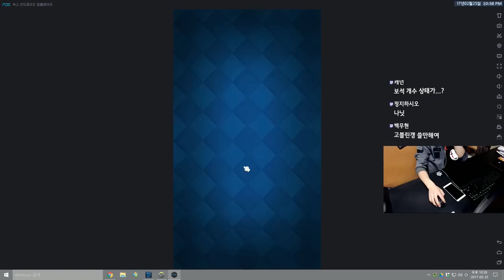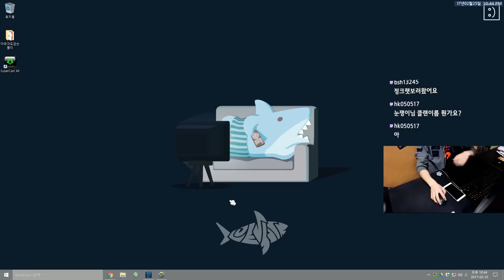[클래시로얄] 전설상자까보기 + 고블린갱 덱 체험 | 눈쟁이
오랜만의 클래시로얄이네요.

■장비■
키보드 : 커세어 K65
마우스 : 로지텍 G900
컴퓨터 : 비싼거
모니터 : 잘보이는거
마우스감도 : 내손에맞게

인트로
제작 : 세치혀, 음악 : bvd kult - Made Of Something (feat. Will Heggadon)